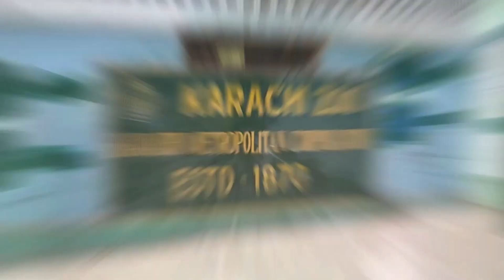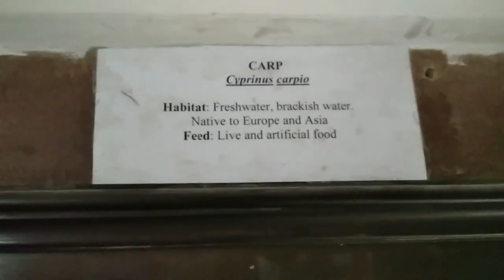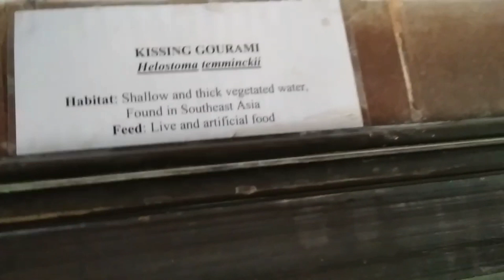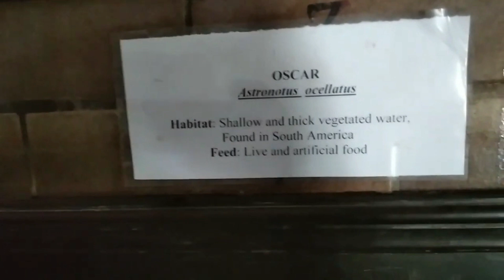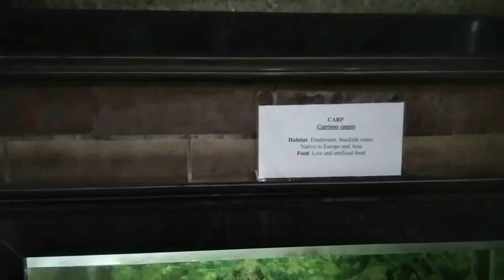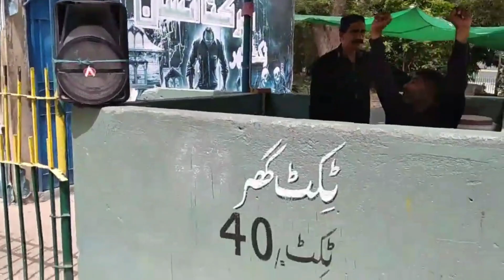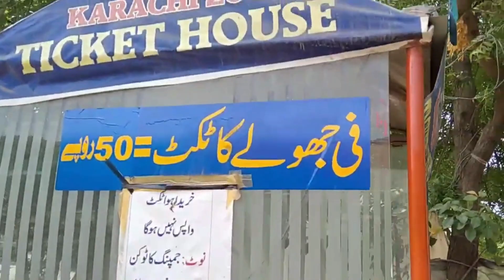Zoo Garden Vlog: A Day in the Life of a Zoo Gardener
In this video, I take you on a behind-the-scenes tour of my zoo garden. I'll show you what it's like to care for the animals, plants, and grounds of a zoo garden. Join us as we delve into the heart of the zoo, discovering its hidden treasures and immersing ourselves in the wonders of nature.

Hi, I’m Arshan Jumani and this is my channel. I love health and fitness, travel, technology, food, and more. Here you’ll find: • Health and fitness: workout tips, healthy eating advice, and motivation. health fitness workout • Travel: adventures to new destinations, travel inspiration, and tips. travel adventure wanderlust • Technology: reviews, unboxings, and tutorials on the latest gadgets and tech trends. technology gadgets reviews • Food: foodie adventures and culinary inspiration. food foodie yum • Event: exciting events I attend, from concerts to conferences. event entertainment culture • Podcast: conversations with interesting guests on various topics. podcast conversation interview • Challenges: fun and daring challenges that I take on or challenge others to do.